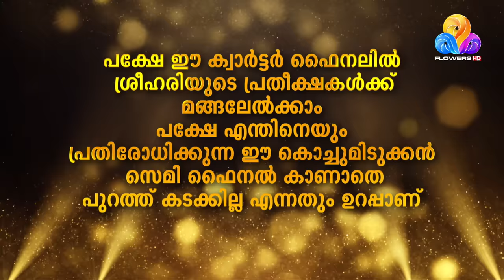Flowers Top Singer 2 | Sreehari | Chalakudi Chandaku Pokumbol...